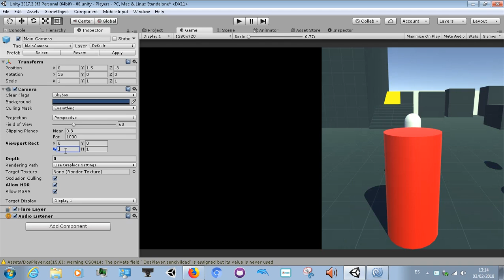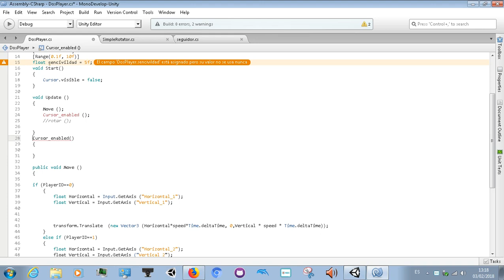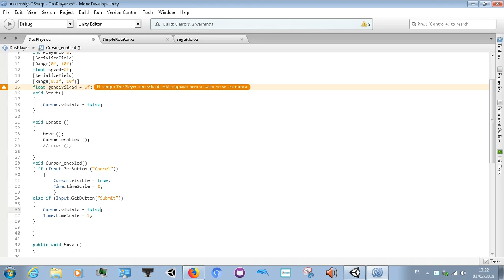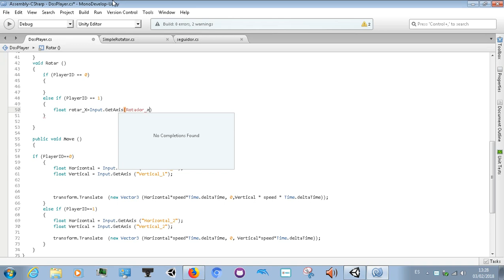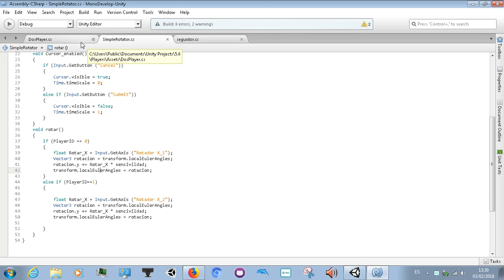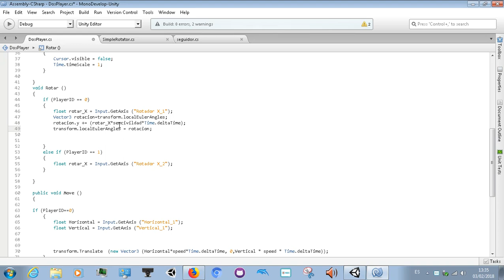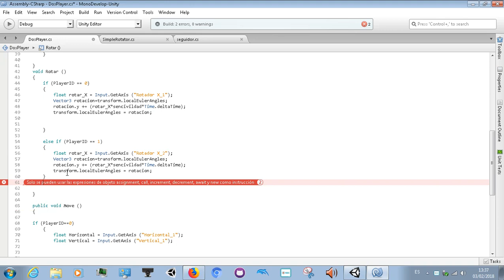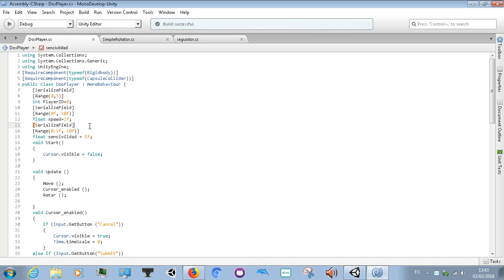Unity3D: Implementando 2 players localmente (parte 2.)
En esta ocasión vamos a implementar un pantalla partida y vamos a agregar una rotación al personaje, para poder cambiar la vista al frente del personaje.